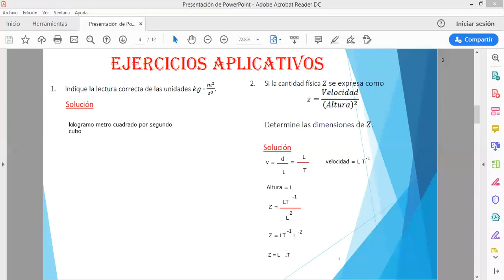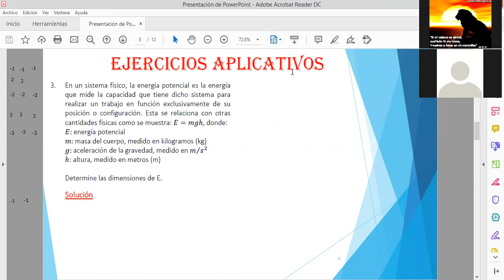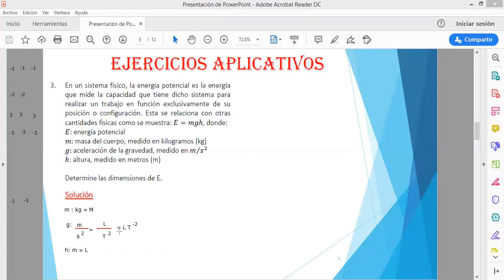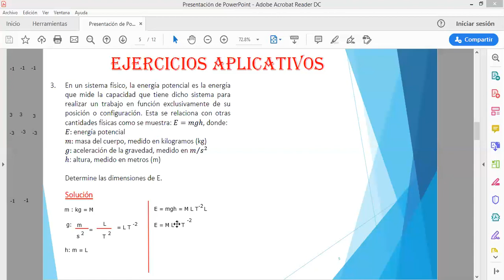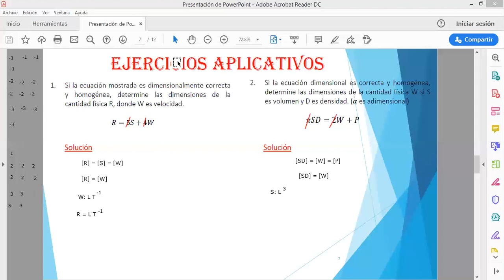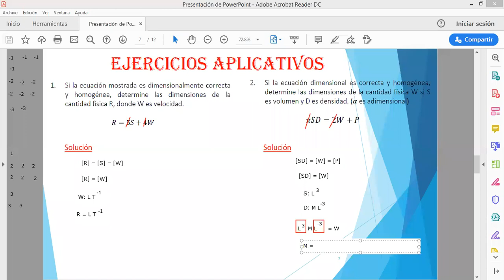IEP Genius School 3 SEC F.Elemental "Repaso"(I parte)